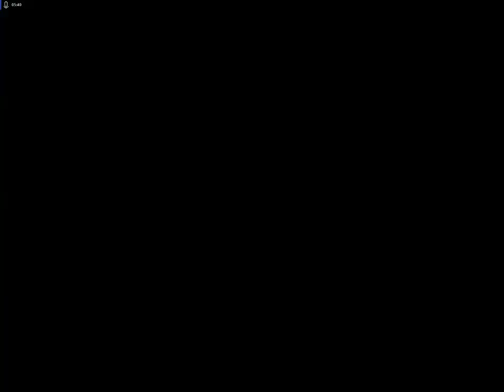FAR CRY 5 #2 HINDI URDU GAMEPLAY